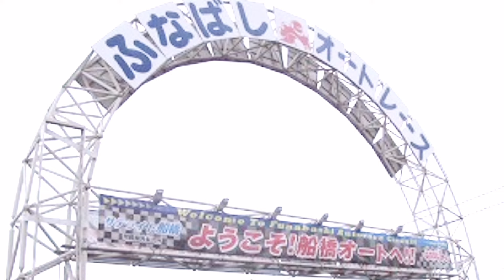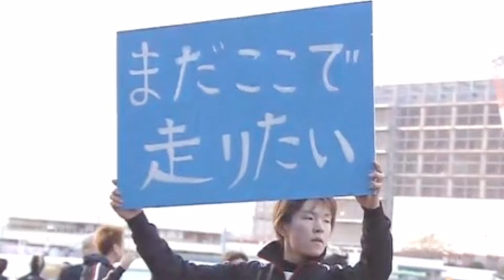【川口オート BACHプラザ】【普通開催】前検情報 2024年10月15日〜10月17日【特集】なかかなのここに注目！2024年 10月14日 放送分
【川口オート  BACHプラザ】
【普通開催】前検情報 2024年10月15日〜10月17日
【特集】なかかなのここに注目！
2024年 10月14日 放送分

～3日間のショートシリーズ、明日開幕!～

川口オートでは、明日からの3日間、日中開催が行われます。

前節の「川口ダブルヘッダー」ナイトレースを制した永井大介選手が登場!
また、近況成績が安定している森且行選手や若井友和選手、池田政和選手など多くのベテラン選手があっせんされています。
遠征勢では、前節の山陽開催で優勝を飾った木村武之選手(浜松)や丹村飛竜選手(山陽)が参戦します!
見応え満載の短期決戦をぜひ本場でお楽しみください!

◆日程
10/15(火) ～ 10/17(木)
開門時間 10:00
1R試走開始 10:35

◆おもな出場予定選手(敬称略)
[川　口] 若井 友和 / 永井 大介 / 池田 政和
[伊勢崎] 新井 惠匠
[浜　松] 木村 武之
[飯　塚] 秋吉 忠幸
[山　陽] 丹村 飛竜

SNS等やっております。
自分のSNSアカウントは、こちらからです。
是非、登録を宜しくお願い致します。

【お友達のTwitter】